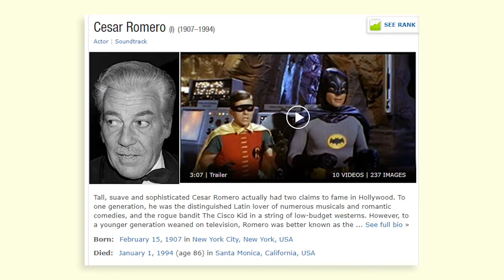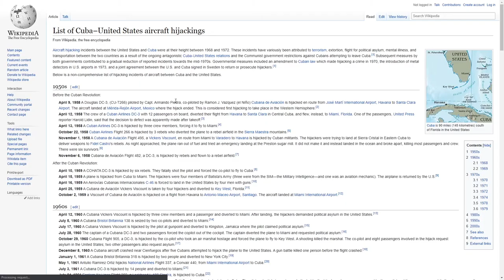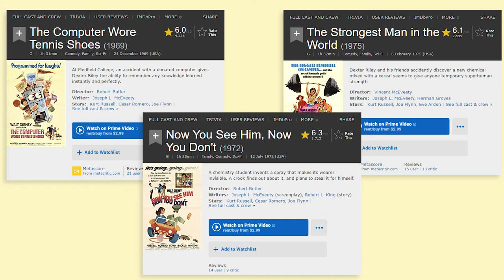Disney's Weird Kurt Russell Trilogy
The 70's were a strange time, man.